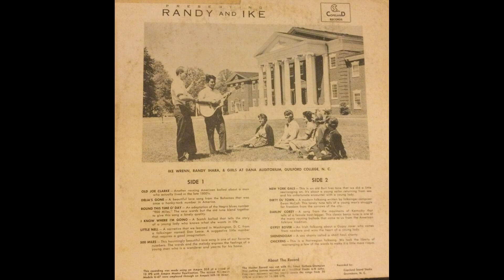Randy And Ike – Presenting Randy And Ike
A1  Old Joe Clarke 00:00
A2  Delia's Gone 01:33
A3  This Time Of Day 03:43
A4  I Know Where I'm Going 06:01
A5  Little Nell 08:18
A6  500 Miles 10:04
B1  New York Girls 13:34
B2  Dirty Old Town 16:27
B3  Darlin' Cory 18:17
B4  Gypsy Rover 20:20
B5  Shenendoah 24:14
B6  We Had Some Chickens 27:04

196?